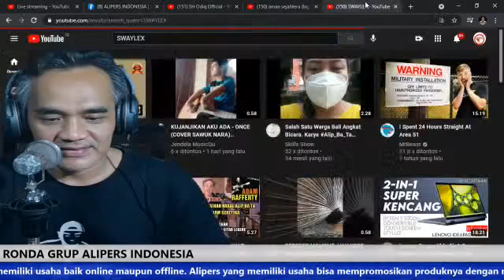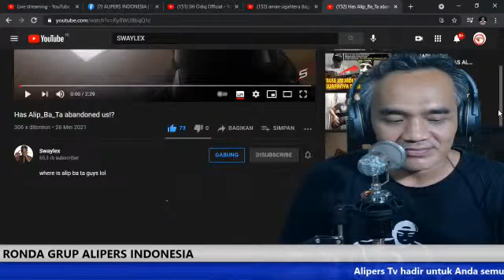MUSISI AMERIKA JUJUR KATAKAN INI PADA ALIP BA TA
Seorang reaktor sekaligus musisi dari Amerika dengan jujur mengatakan butuh Alip_Ba_Ta. Tidak seperti biasa Mas Alip sudah 2 bulan tidak upload video. Dan Alipers semua butuh dan rindu Alip Ba Ta upload video terbarunya.